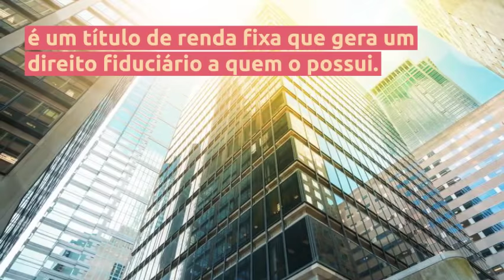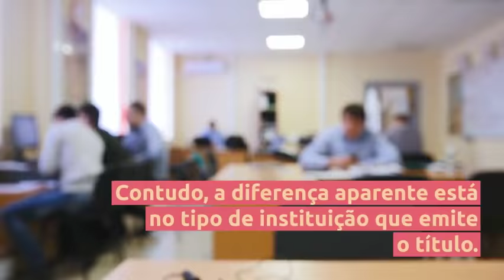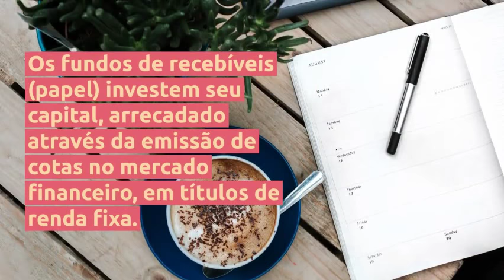O que são CRI's (Certificados de Recebíveis Imobiliários)?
Os CRIs (ou Certificados de Recebíveis Imobiliários) são títulos que geram um direito de crédito ao investidor. Assista a esse vídeo explicativo e entenda melhor o que é CRI.